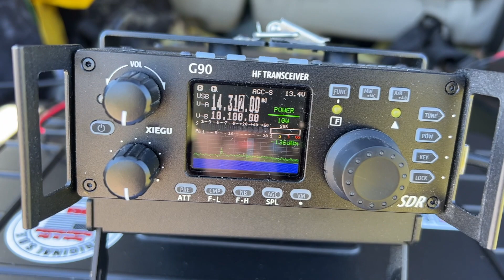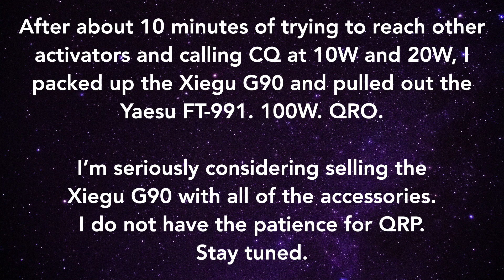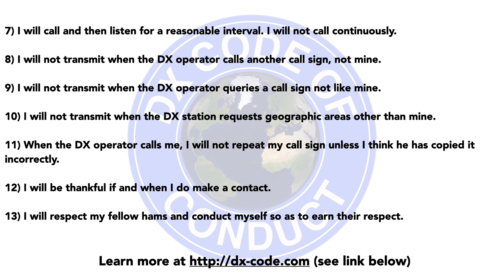QRP POTA Activation? Learn the Code of Conduct!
Contacts from my Parks On The Air (POTA) activation of K-7648 Canal State Wildlife Area, along the northern side of the Chesapeake & Delaware Canal in Delaware starting just after 15:00 UTC on 09/25/2021.

I did try out my Xiegu G90, but after 10 minutes of calling CQ at 10 & 20W, I packed it up and pulled out the Yaesu FT-991 at 100W of QRO!

I think that I really do not have the patience to do QRP and might be selling off my G90 and all of the accessories I got for it. I'll eventually figure out what the price will be.

Equipment Used:
Radio: Yaesu FT-991
Antenna: MFJ-1620T 20M & MFJ-1640T 40M HF Sticks
Battery: Bioenno Power 12V, 30Ah LFP Battery (PVC, BLF-1230A)
Battery Box: Powerwerx PWRbox Portable Power Box for 12-40Ah Lithium Iron Phosphate (LiFePO4) Bioenno Batteries
Clipboard: Officemate Slim Clipboard Storage Box
Pen: Fisher Space Pen - Non-Reflective Matte Black Law Enforcement Edition M4BLEBL - Pocket Clip - Cap-O-Matic
Tripod: Anozer Flexible Tripod
Chair: Coleman Big-N-Tall Quad Camping Chair
Water Bottle; Hydro Flask Water Bottle - Stainless Steel, Insulated- Wide Mouth with Leak Proof Flex Cap - 40 oz (newer model)
iPad Pro (Spotting & information)

CONTACT TIMESTAMPS
00:00 Intro
00:58 QRP Results
01:28 WP3NO
02:23 WD5GRW - P2P
03:13 W5NXK
03:45 AD0IM - P2P
04:36 KD0ZGW
05:09 KN4ONT
05:48 N2ATP
06:53 KI5JWS
07:43 K4ARQ
08:15 W4BUS
08:55 KD9NJJ
09:41 AA5UZ
10:25 KD4MZM - P2P
11:05 WS8O
11:32 KD5ZMM
13:49 KD0HPC
14:19 KF4RAF
14:49 W6ZD - P2P
16:21 N5TIT - P2P
17:21 KK4DZP - P2P
18:09 KO4TKO - P2P
18:40 KV0I
19:12 WX5SAR - P2P
20:02 W3BS & N5MIG - P2P
21:22 KB3CMT - P2P
22:31 W9UPK - P2P
27:40 VA3KS - P2P
28:47 KN4RBN - P2P
30:44 Outro
31:48 Stink Bugs!
32:23 DX Code of CONDUCT